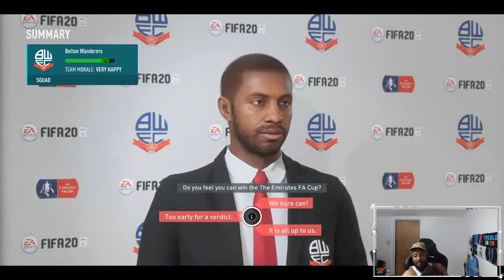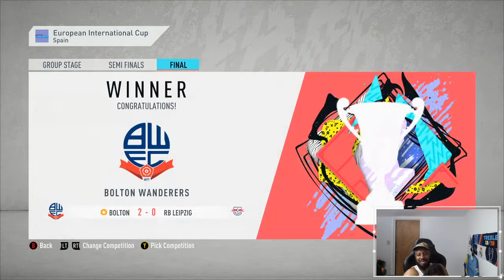OMFG The Saga Has Came To An End! EPL Hopes Very Slim | FIFA 20 CAREER MODE EP#44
OMFG The Saga Is Coming To An End! EPL Hopes Very Slim | FIFA 20 CAREER MODE EP#44

Dominic